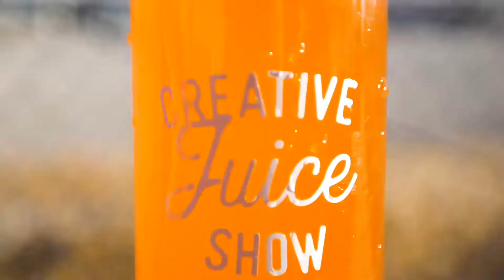E105 : We tripled our office space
We just tripled our office space at Clovertree at the global HQ in Addison, Texas! There was one important thing I had to do before we officially signed and watch till the end so you can see Greg 'drop the mic'. Stoked to see the progress and this company grow!